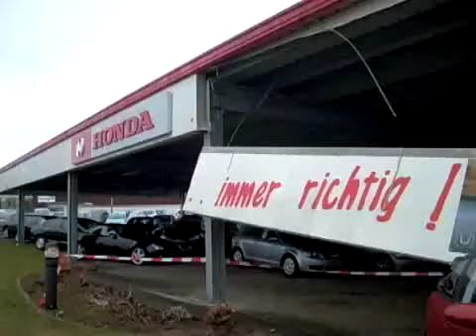Bitburg: Autotransporter rollt gegen Autohaus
Ein Autotransporter ist am Dienstag in Bitburg führerlos gegen ein Autohaus gerollt.